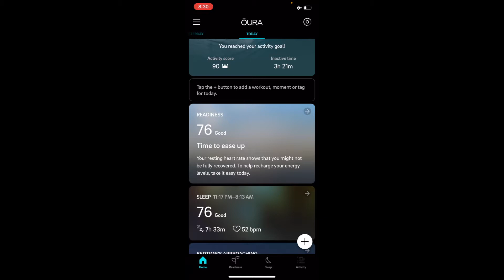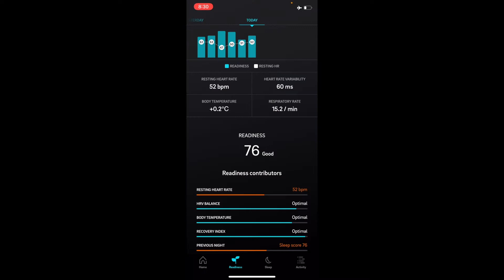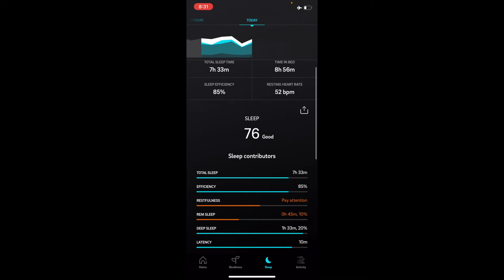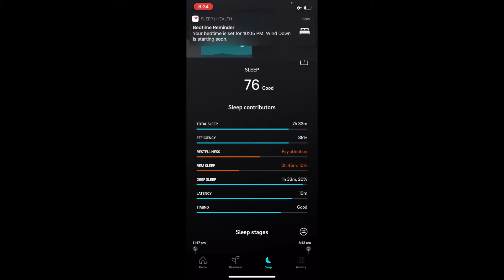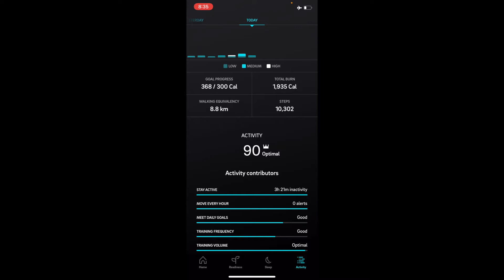How I optimize my sleep *vlogmas day 8*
GRAB OUR PRODUCT LAUNCH THREEBIE BUNDLE!!

It includes:

* 5-Day Launch Your Product Online Mini Course
* 32 Free (or Inexpensive) Ways to Market Your Product
*Case Study: How We Increased a Shopify Store Conversion Rate from 1.83% to 4.73% in 30-days

Use this 1 Tip To Build Your Audience Fast

LISTEN ONLINE

ABOUT KHIERSTYN:

Khierstyn Ross is the founder of Launch and Scale™, an e-commerce digital marketing firm that specializes in fast, early stage growth for online physical product brands.
Through her work, she’s helped launch and scale multiple 7-figure brands such as: Jamstack.io, Aberlite.com, CeresChill.com, and many others.
She believes in empowering D2C product creators to build a business that gives them the freedom to fund and create the lifestyle they want to live on their terms.

On this channel and with our clients, we help product creators launch and scale THRIVING businesses WITHOUT sacrificing their family, friends or their sanity.

If you’re an online business owner looking to launch or scale your e-commerce brand, you’re in the right place.

Our clients have been featured in the New York Times, Inc, Forbes, Shark Tank and Dragons Den.